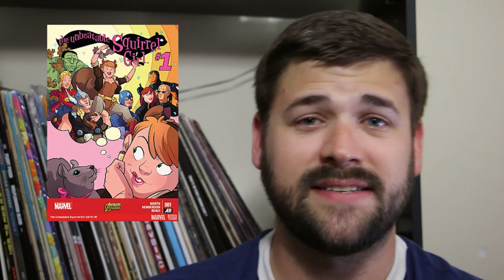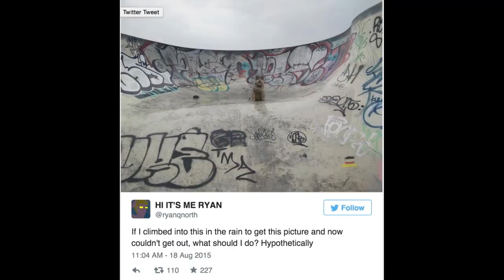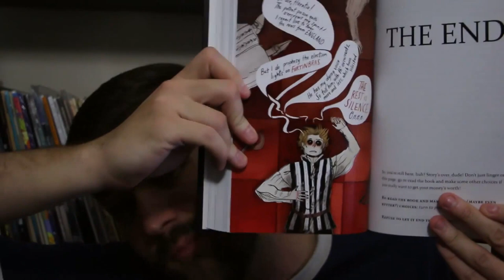SSD! Live Giveaway Show! Which Actor Played It Best?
Who was the best Spider-Man? How about Batman? That’s what we’re discussing in this episode of the Super Squad D! Live show! Come join and YOU can win some com